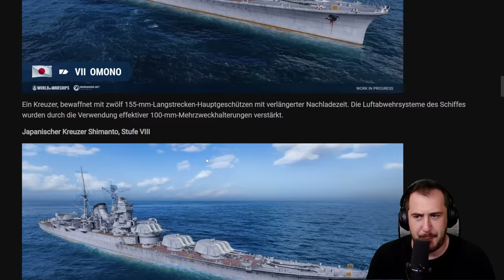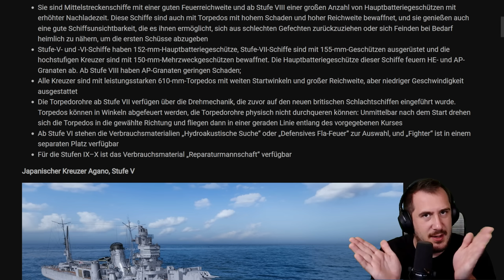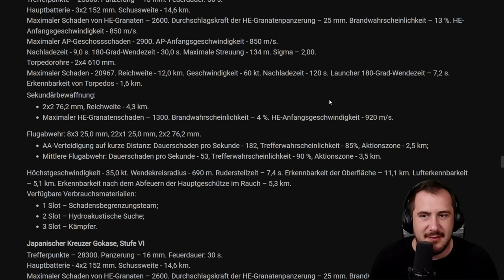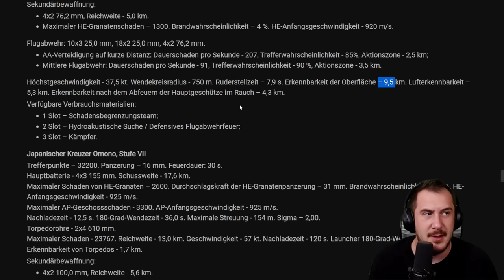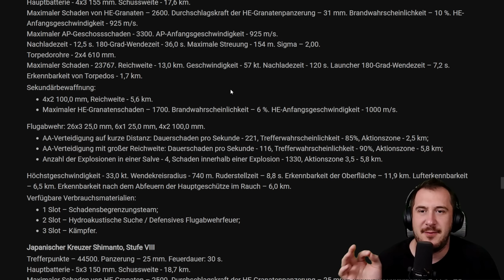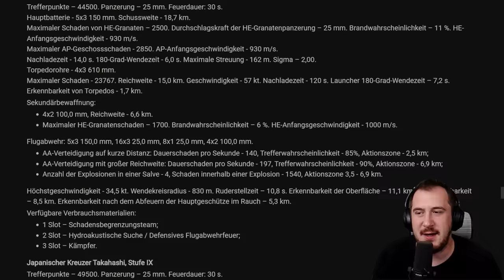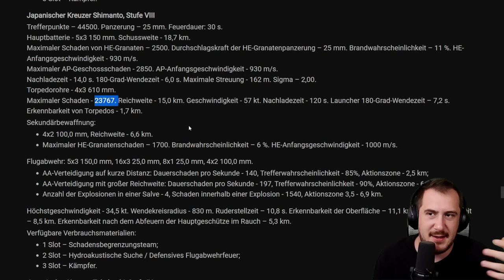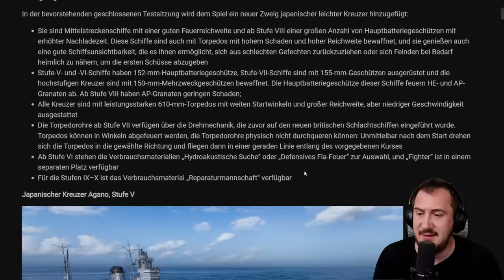Leichte JPN Kreuzer T5-T8 Agano, Gokase, Omono, Shimanto *Vorschau*⚓️ in World of Warships 🚢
🚩 Maus & Tastatur:
🔸 XL Mauspad Corsair MM700 RGB

2. Flotte - Clan vs. Clan

🔸!Werbung! "AnzeigenChef"